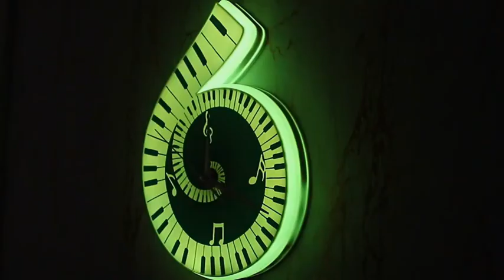Musical Notes Wall Clock – A Unique Decoration for Music Lovers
Check out our Musical Notes Wall Clock – the perfect addition to any music lover’s home! 🎶

This one-of-a-kind clock features an eye-catching design with musical notes and a piano keyboard motif. 🔍

🎹 Perfect for adding a touch of personality and charm to any room. 🔥